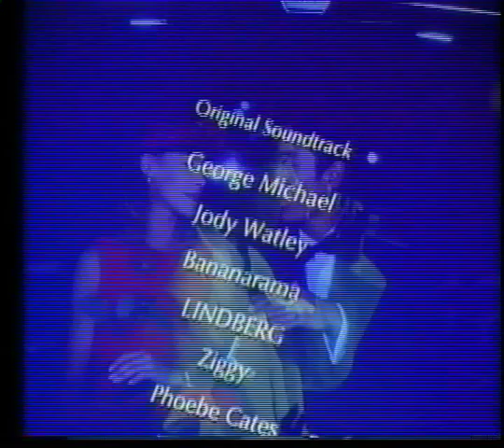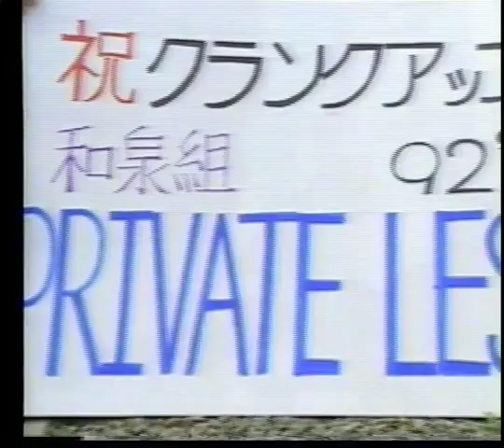Making of Private Lessons II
Learn more about the making of Private Lessons II with this exciting behind the scenes video.  In its original Japanese.